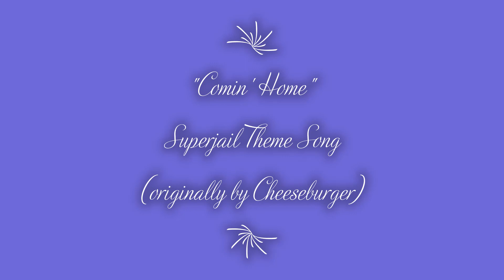COMIN' HOME (Superjail theme song cover originally performed by Cheeseburger)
check out PROSESS on Instagram